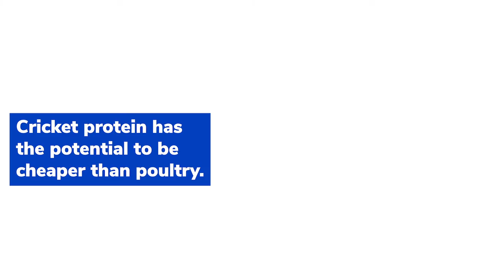The farm of the future | Cricket Farm | Sens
MAXIMAL NUTRITION, MINIMAL HARM
The foods you know, only better. Peanut butter protein bars, gluten-free pasta, chocolate protein shakes… with added cricket protein, everything is healthier and more sustainable. Whether protein bars or pasta, our products look great and taste delicious! What started as a small Kickstarter campaign in 2016 has led to us promoting the cricket protein idea to millions of people. Sens products are the best advertisement of this sustainable protein

Why cricket protein?
The same quality protein as high-end beef.
2000x less water needed.